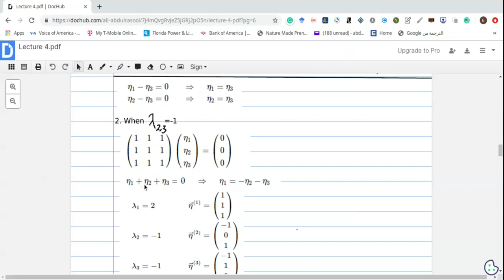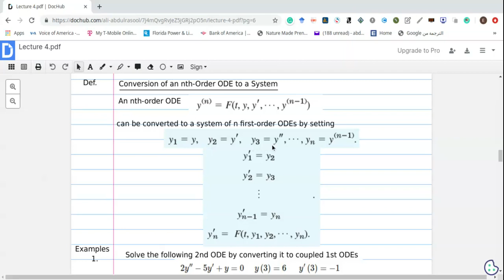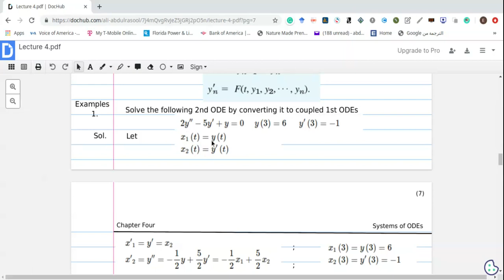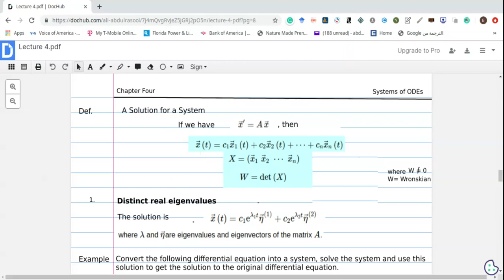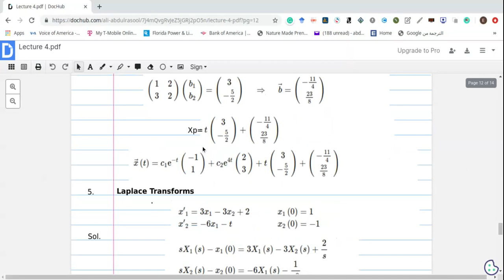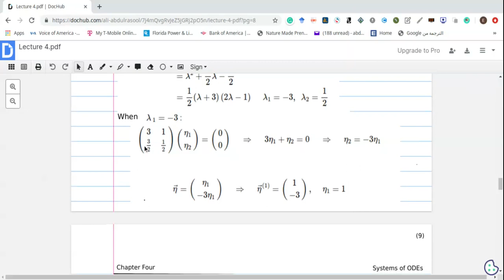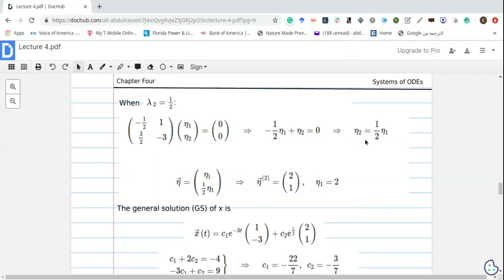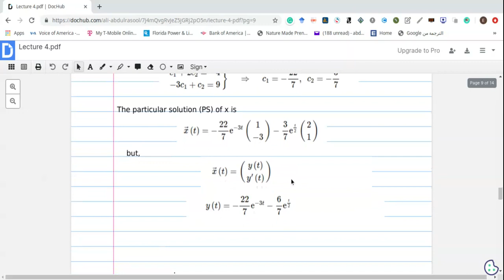Lecture 4 Part 3